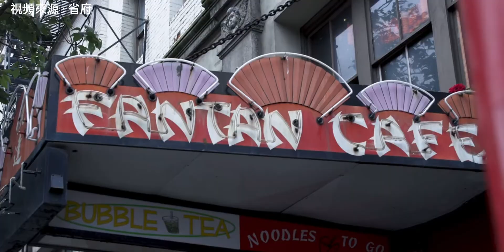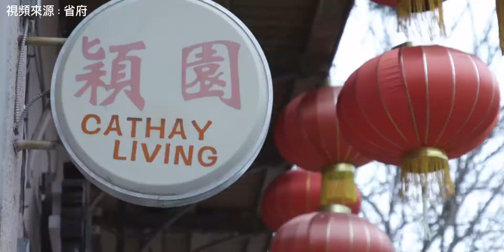卑詩省長賀謹年終專訪：2021年首要工作讓經濟自疫情打擊中復蘇